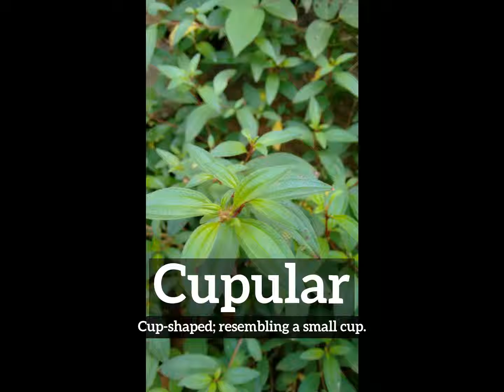What is Cupular? | How Does Cupular Look? | How to Say Cupular in English?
Learn how to pronounce cupular with Imago Spectrum.

What is cupular?
How does cupular look?
How to say cupular in English?
What does cupular represent?
What is the defintion of cupular?

Imago Spectrum allows you to easily memorize common English words and phrases by joining visual and auditory learning environments into a short video. Focus on the images and repeat cupular several times for best retention results.

In this video we are speaking the word, cupular. Do take note of how cupular is spelled.
The definition of cupular is listed below the word in the video.
Cupular:  Cup-shaped; resembling a small cup.